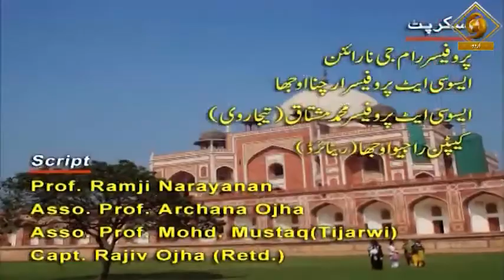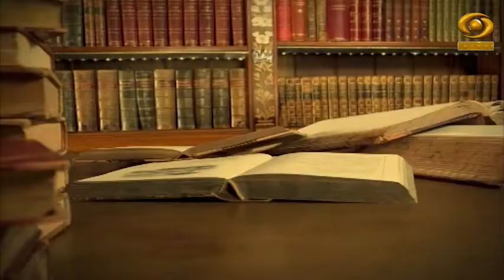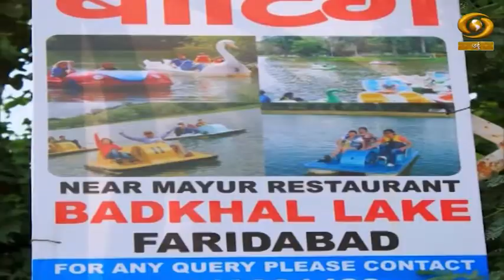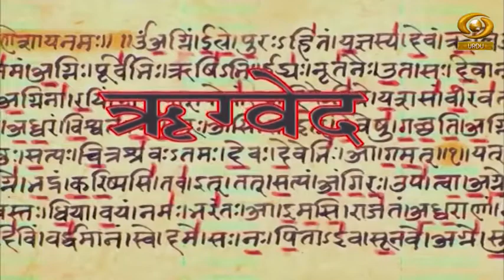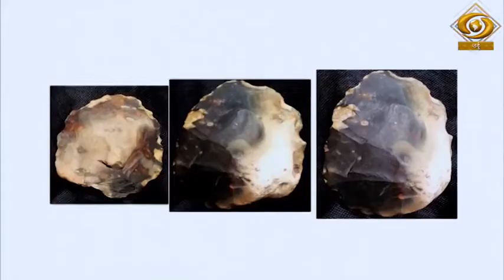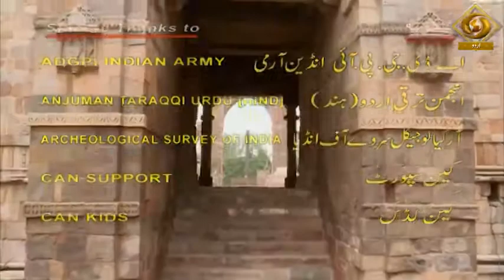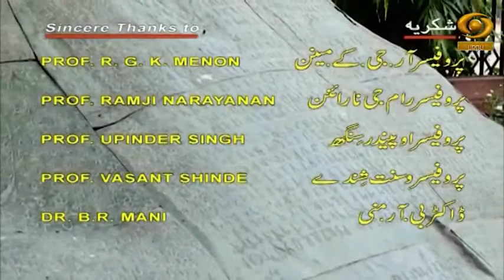Delhi Ke Badlte Rang EP 01